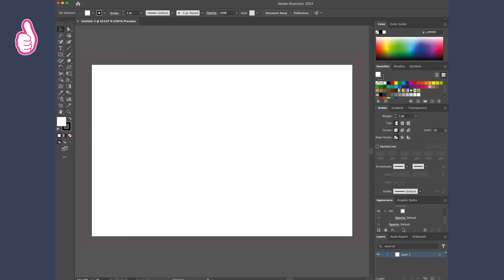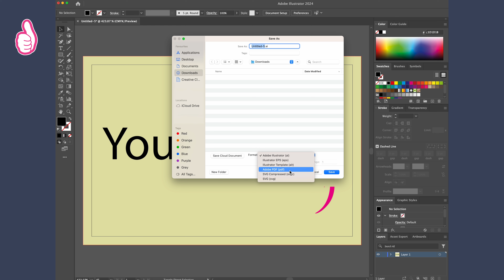Create Custom Labels Design in Illustrator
Welcome to our guide to creating custom personalised labels in Adobe Illustrator, perfectly suited for small business owners and anyone eager to design their own stickers. This video walks you through the essential steps of label design in Illustrator.

We'll kick things off by explaining how to set up your document in Illustrator, focusing on crucial design elements like label dimensions. You'll learn how to calculate the right canvas size for your labels by adding bleed, which is essential for achieving flawless printing results. Additionally, we'll cover how to create a safe zone line to ensure all important design elements are well within the cut-off margin, keeping them safe during the cutting process.

This tutorial is designed with small business owners in mind, especially those looking to add a personal touch to their products with custom labels. It's also a great resource for anyone interested in exploring the possibilities of sticker design. Whether you're looking to personalise your packaging or express your brand's unique identity, this guide empowers you to take the reins of your design process.

For those looking for a more straightforward approach, don't miss Handy Labels' Sticker Maker—an online editor with predefined templates that streamline the label creation process, perfect for quick designs or inspiration.